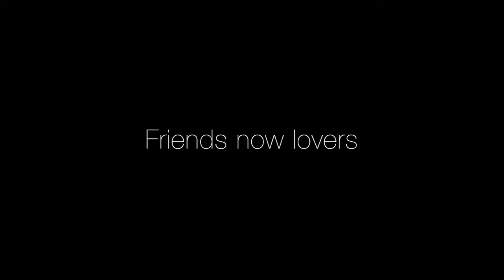Maurice & Cherriann Pre-Wedding Trailer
Maurice first noticed Cherriann in church as the prettiest girl he had ever seen, and Cherriann first noticed Maurice for his sense of humour. How did their love story pan out in the end?

Watch this video for an inkling of more to come!